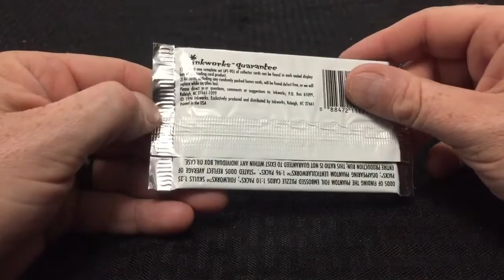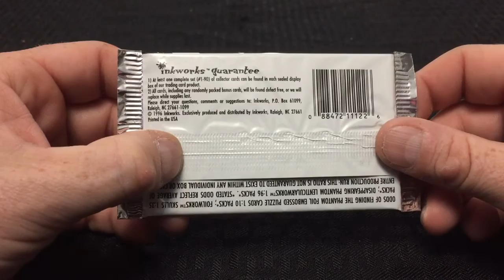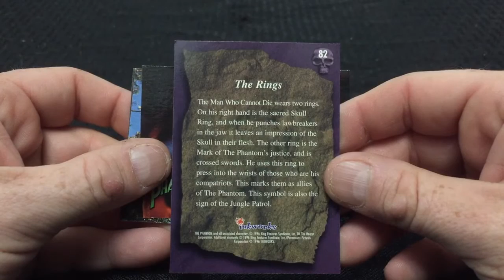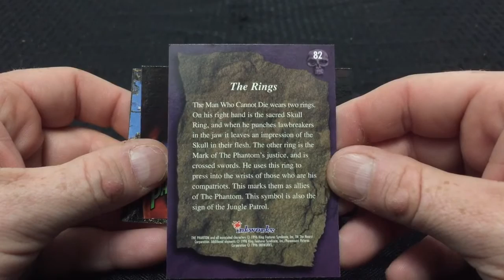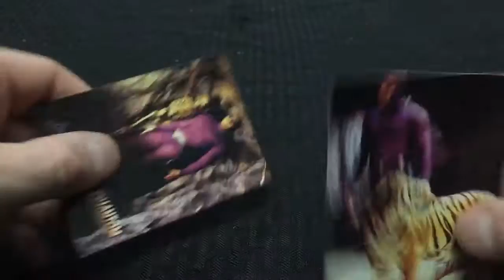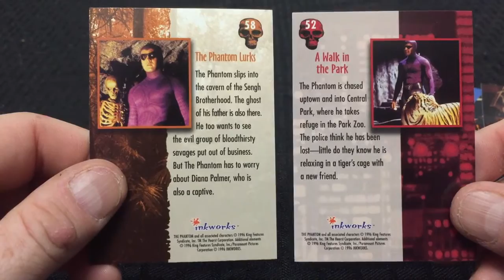Wax Pack Flashback: The Phantom (1996)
In this special Haunted Halloween episode of Wax Pack Flashback, watch along as Mickey opens a pack of The Phantom cards from 1996.

When you're done watching Mickey open this pack, head over to the TRN Instagram page to see Jason open a pack in response!

Check out 'Jay Plays' here on The Retro Network YouTube channel where Jason plays and reviews retro mobile games

Be sure to sign up for your free account at Trading Card Database. The Trading Card Database is an archive of trading cards and all things trading card related.

And be sure to head over to The Retro Network homepage for all the latest videos, podcasts, and written features!